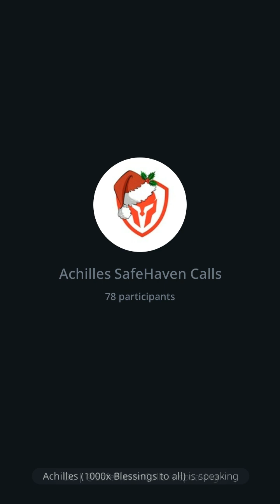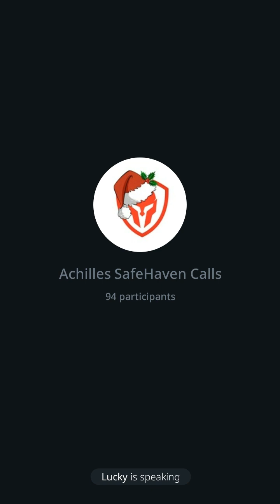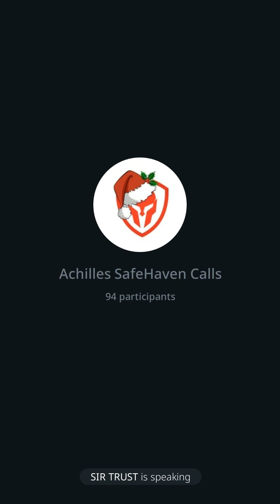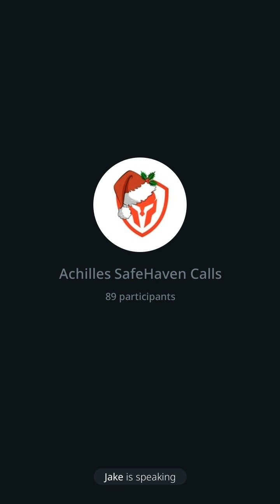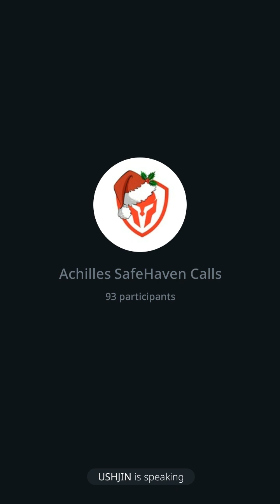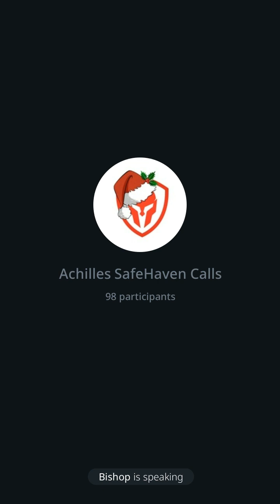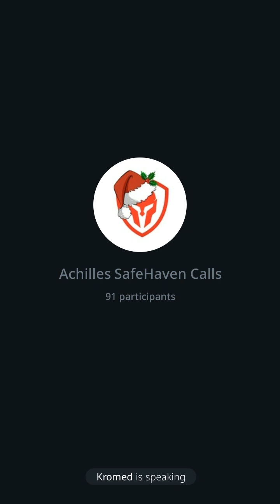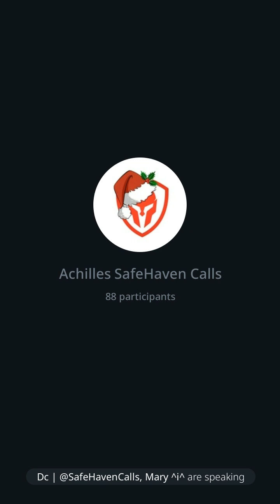Today we had an awesome AMA with the team from BMW INU